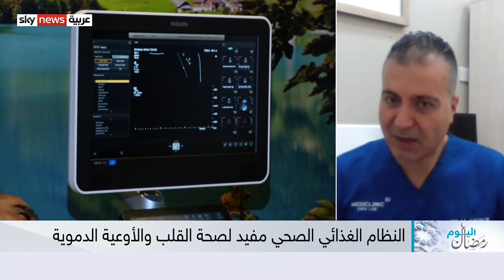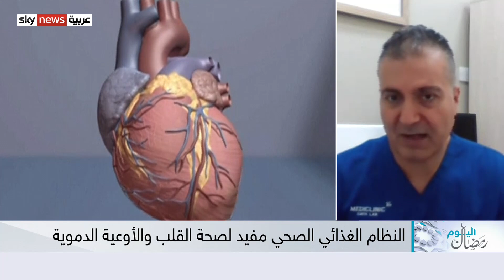استشارة الطبيب ضرورية قبل بدء صيام مرضى القلب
لا توجد توصيةٌ خاصة لصيام مرضى القلب، فكلُّ حالةٍ طبية لها خصوصيةٌ مُعيّنة، لكن الشيء المشترك في ما يخص صيام مرضى القلب هو استشارةُ الطبيب قبل البدء في صوم رمضان... سنسأل ضيفنا عن كل ما يتعلق بصوم مرضى القلب، بعد التقرير التالي.
من أبوظبي استشاري أمراض القلب التداخلية الدكتور محمد أندرون